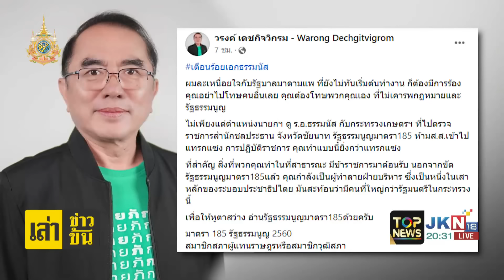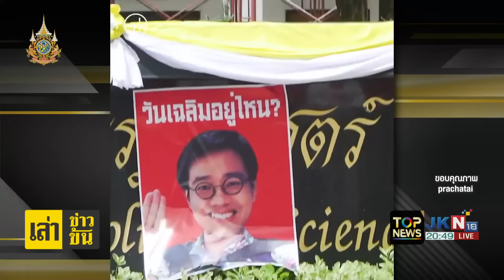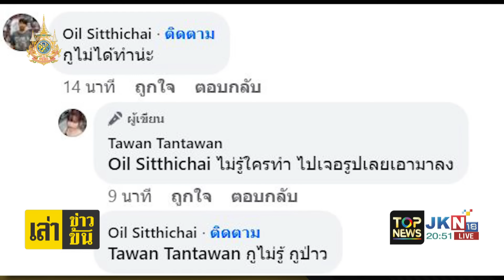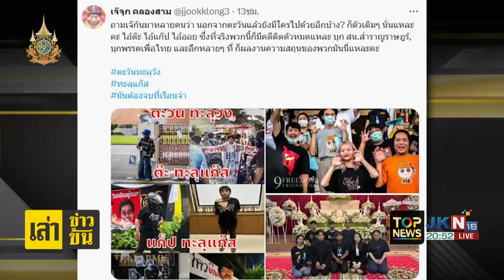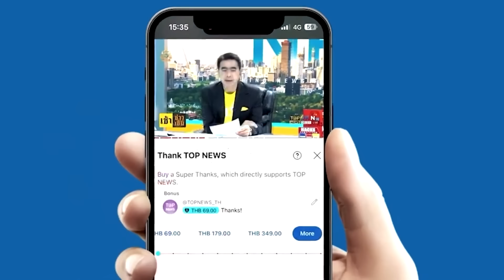"ปิยบุตร" อบรบ"พรรคส้ม"โดดเดี่ยวตัวเอง ทำนายปี70 เหมือนเก่า | เล่าข่าวข้น | ช่วง 2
ข่าวเด่น  เล่าข่าวข้น | 9 ก.ย. 67 | ช่วง 2

-17 ก.ย.นี้ ครม.เตรียมเคาะแจกเงินดิจิทัลวอลเล็ต
-ยืนยันตัวตนแอปฯทางรัฐ หมดเขต 15 ก.ย.
-"หมอวรงค์"งัดมาตรา 185 ซัดธรรมนัส ทำลายฝ่ายบริหาร
-"ธรรมนัส"ท้ารบ"หมอวรงค์"โว รู้กม.โต้เดือด ไม่ให้ค่าสวะสังคม
-"รทสช."มั่นใจนโยบาย รบ.ตอบโจทย์ ปชช.เชื่อ "ก.พลังงาน-อุตฯ"
-"อนุทิน"นำ มท.1 สักการะสิ่งศักดิ์สิทธิ์ประจำกระทรวงมหาดไทย
-"ปิยบุตร"อบรบ"พรรคส้ม"ชุดใหญ่ เล่นการเมืองแบบ โดดเดี่ยวตัวเอง
-"เจ๊จุก"แฉเรียงตัว 3นิ้วป่วน"จุฬา-ทบ."ที่แท้"ทะลุแก๊ส"หน้าเดิม "ตะวัน"หัวโจก
-"ตะวัน"แกล้งมึน ไม่รู้ใครป่วนจุฬาฯ
-คุกเท่านั้นที่คู่ควร "สายน้ำ-ออย"ติด 2ปี พ่น 112 ป่วนเมือง